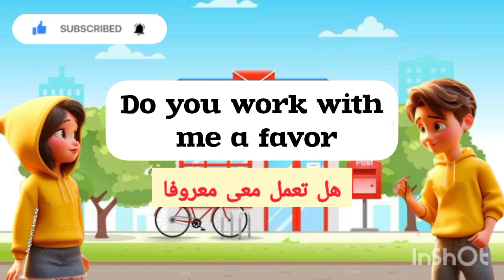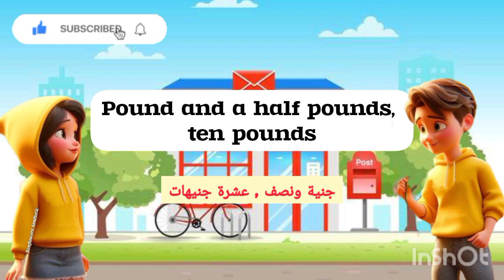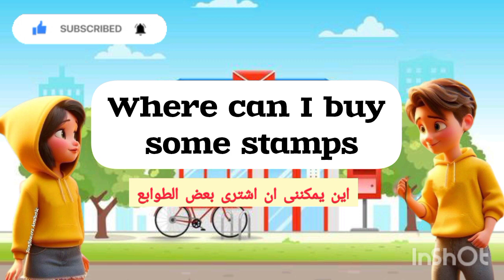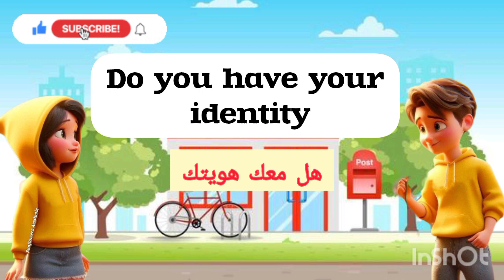English Conversation Practice | Learn English | English Speaking practice for Beginners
how to learn english speaking easily  | English Conversation Practice | Learn English

Action verbs in English with sentences | Action Verbs For Beginner Daily English | English Sentences

Past Tense Practice| English Conversation Practice for Beginners | Learn English | English Speaking Practice    /  how to speak english fluently

200 sentences in the English language for beginner
English Conversation Practice: 100 Common Questions and Answers For Beginners | Everyday English

Daily Use English Question Answers | Fun Learning Question Answers

 Action Verbs | Common Action Verbs in English | Part 2 | English Vocabulary with Picture |

Practice English Conversation to Improve Speaking Skills (Tourist) English Conversation Practice
Learn English Tenses | Present, Past, and Future | English grammar ✅
Vocabulary: 40+ Daily Routine vocabulary with sentence | listen and practice
Daily use English vocabulary
Vocabulary
Daily Routines
English Conversation advanced leval
English Conversation in Indian English English Conversation practice Easy to Speak English Fluently  English Conversation with Subtitles
learn english for arabic
English Listening practice while sleeping
English Listening practice While Working
Basic English Listening
English literature
English language learners
English Conversation Level 2
Learn arabic conversation with english subtitles
Learn english arabic subtitles
Learn English and Arabic

English conversation